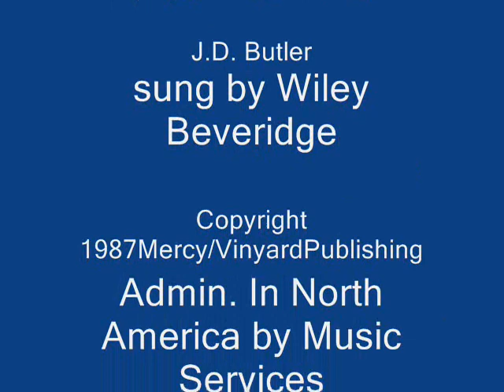I Will Change Your Name...video I made to Wiley's song .wmvrevised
I Will Change Your Name
D.J.Butler
Sung By Wiley Beveridge
from his Album In This Moment A Journey Begun
Lyrics

You shall no longer be called
Wounded
Outcast
Lonely or
Afraid

Your new name shall be
Confidence
Joyfulness
Overcoming one
Faithfulness
Friend of God
One who seeks my face

by D.J. Butler
copyright 1987Mercy/Vineyard Publishing
Wiley Beveridge: vocals, piano and flute, cello Max Dyer
All photos are from public internet images
My contribution was to find the images and using windows moviemaker place them to go with the music.